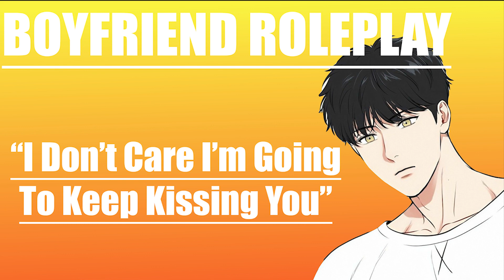Caring For You While Sick Dom Tsundere Boyfriend Roleplay ASMR M4F Roleplay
Love you

boyfriend
boyfriend roleplay
roleplay boyfriend
boyfriend asmr
sleep aid asmr
boyfriend roleplay asmr
m4m asmr
m4f asmr
m4a asmr
m4m roleplay
m4f roleplay
m4a roleplay
asmr roleplay
comfort asmr
roleplay
yandere
asmr
loving boyfriend
sleepy
sleepy boyfriend
boyfriend asmr
m4m
m4f
m4a
kissing
sleep aid
comfort
boyfriend roleplay asmr
roleplay boyfriend
roleplay boryfrind asmr
werewolf asmr
werewolf roleplay
were boy asmr
were boy roleplay
wolf boy asmr
wolf boy roleplay
boyfriend rolplay
boyfriend asmr
asmr
roleplay
m4a roleplay
m4m roleplay
m4f roleplay
m4a asmr
m4f asmr
m4m asmr
M4M Roleplay
M4M ASMR Roleplau
M4M roleplay ASMR
M4M ASMR